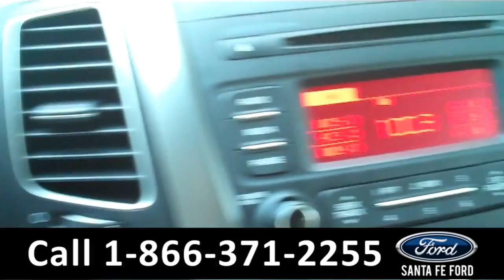Kia Sorento Gainesville Fl Stock# G-35456P 32601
Kia Sorento Gainesville Fl 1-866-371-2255 Stock# G-35456P Here's the LINK!

Year: 2015
Make: Kia
Model: Sorento
Location: Gainesville, Fl
Engine: 3.3L
Trans: Automatic
Exterior: Burgundy
Miles: 22,532

video videos Kia Sorento Gainesville Fl